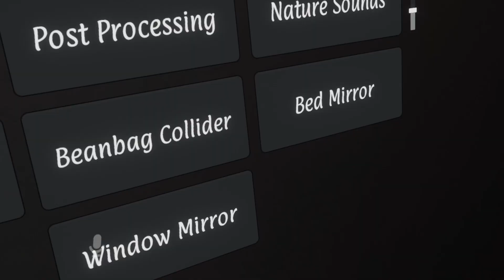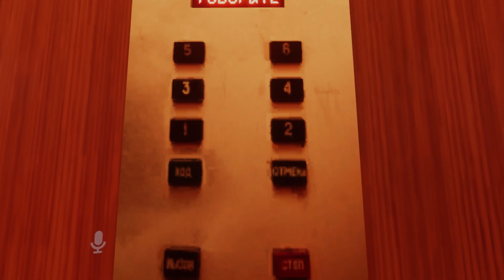Exploring ORGANISM 2 (VRChats Biggest Art World)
VRChat expert (and great friend) Luca, invited me on yet another journey through what she considers some of the best of VR that every player must see. Join us in the shenanigans!